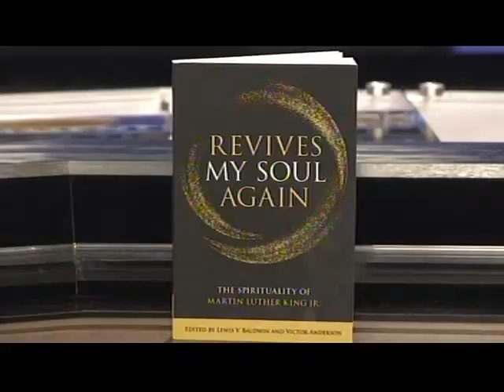Spirituality of Dr. Martin L. King, Jr., Drs. JHaney, AHoward, LBaldwin2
Scholars from Vanderbilt University  discuss the Spirituality of Dr. Martin L. King, Jr., and the impact of the Civil Rights Movement and the influence of  Dr. Martin L. King, Jr. and the African American church